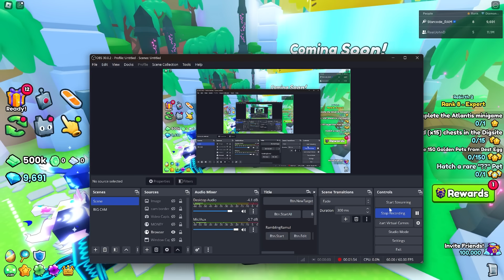My Final Diamond Method in Pet Simulator 99 (For Now)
Roblox Pet Simulator 99 Diamond Farm Method improved again?

WHAT IS PET SIM 99?
ROBLOX Pet Simulator 99 how to get a lot of diamonds fast and how to get huge pet fast in pet simulator 99.friendly, immersive, 3D environment.